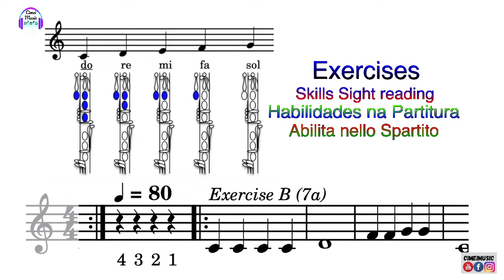Clarinet | How to Improve Your Sight Reading | Clarinete Habilidades na Partitura Exercise B 6d